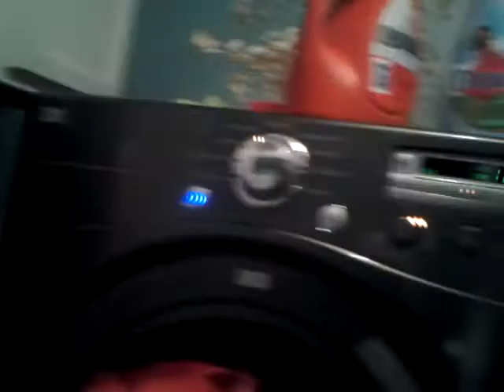Moooooooooom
Bugging my mom